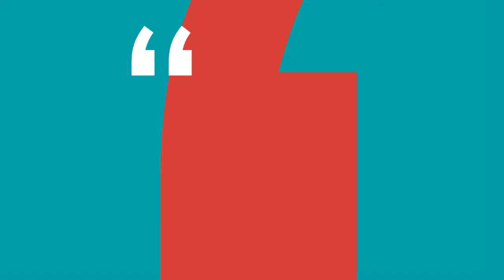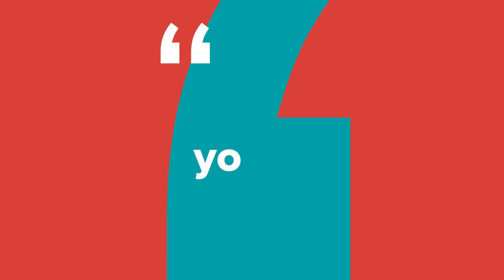Lockdown Stories of Hope from Innovator Trust Small Businesses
Though times may be tough, we are positive that it won't always be this way. Small business owners from Innovator Trust share what's on their minds, what it is that's driving their decisions during lockdown, as their businesses adapt to a changing world.